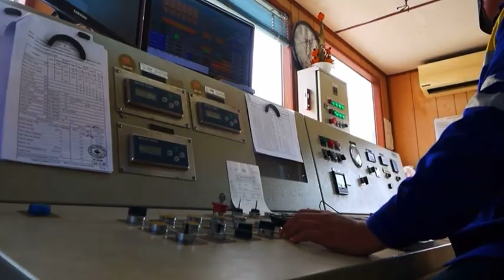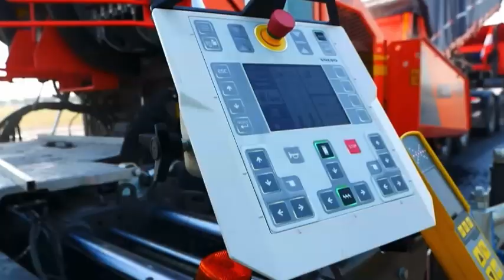Airport Paving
Asphalt milling, levelling and binder all paved using string line method .
90,000T of asphalt paved in 2 months with 2 asphalt plants ; Parker 70 T/per hour , Almix 80T/per hour.
The wearing course was paved using the 13 metre moba ski with 4 sensors either side of the paver.
Paver used - 2021 Volvo P6820D extended to 7.5m & 2014 Vogelle 1800-3 extended to 6.5m.
2 tandem roller & 4 tyre roller for each paver.